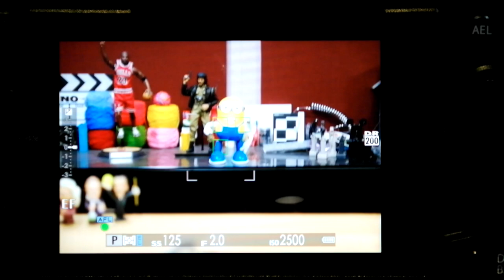FUJIFILM X T4 AF